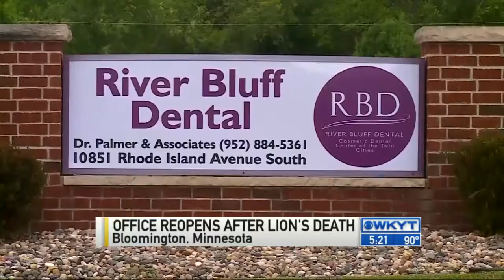WKYT News at 5:00 PM on 9-08-15